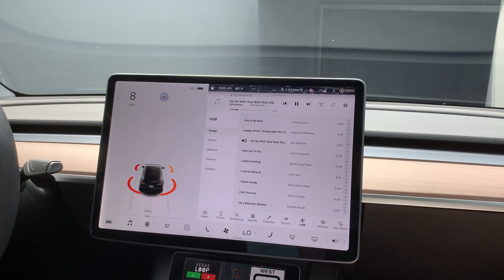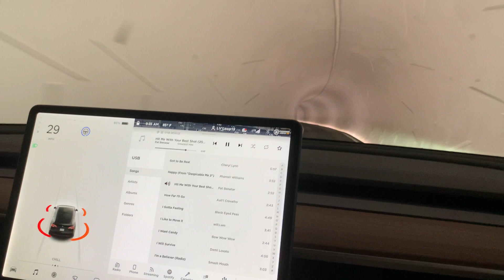Passeio Pelo Túnel da Boring Company - Las Vegas (Episódio 188)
-Primeiro projeto comercial da Boring company -

-Aberto ao público em junho/2021.

-1,7 milhas (2,7km)
(Sistema duplo - dois túneis paralelos)

-Trajeto a pé: 45 minutos.

-Custou US$47M.

-18 meses de início a término do projeto.
(~1 ano de escavação)

-Pico de velocidade de escavação: 40 metros/dia
Escavadora Godot, que já está ultrapassada (novo equipamento será usado em novos túneis).

-Duas entradas na superfície (sul e oeste)
Uma estação no meio.

-Diâmetro de 4,3 metros

-Velocidade máxima atual 30-50 milhas/hora (48-80km/h)

-Capacidade máxima atual é de ~5.000 pessoas por hora.

-No momento, motoristas controlam a velocidade e direção. Autonomia completa eventualmente proporcionará menor custo de operação, e maior velocidade.
Eventualmente os Teslas serão autônomos.

-Outros projetos da Boring Company:
Chicago
Los Angeles
Baltimore
Flórida